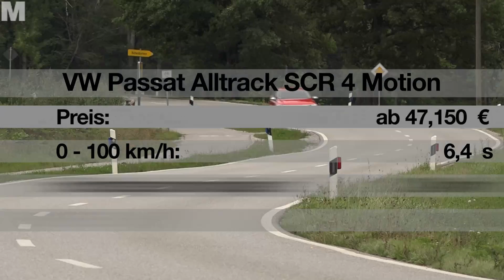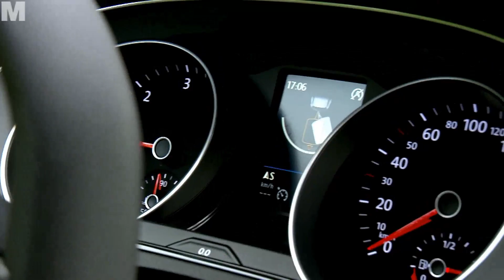Autotest: VW Passat Alltrack